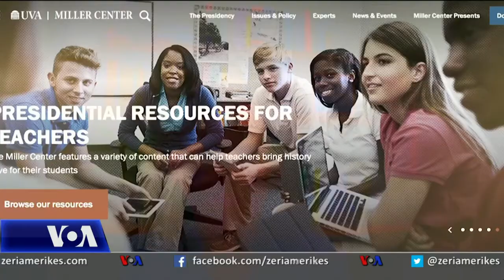SHBA: Roli i moderatorëve në debatet presidenciale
Data e ardhshme e rëndësishme në kalendarin e politikës amerikane është 29 shtatori, kur mbahet i pari mes tre debateve mes Presidentit Donald Trump dhe ish-nënpresidentit, Joe Biden. Por në skenë do të jetë edhe një person i tretë: moderatori.  Vëmendja gjatë debateve është tek kandidatët dhe tek qëndrimet e tyre, por është edhe një person i tretë që ka një rol me peshë tek ajo që thuhet dhe kur thuhet.